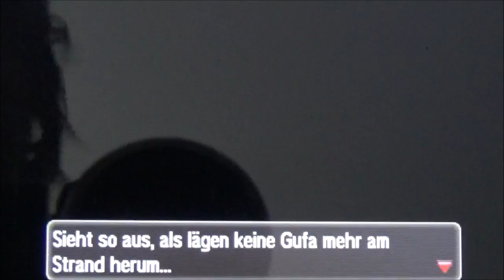POKEMON SONNE #31 🌞 Das Hanohano-Resort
Pokemon Sonne Part 31 Das Hanohano-Resort